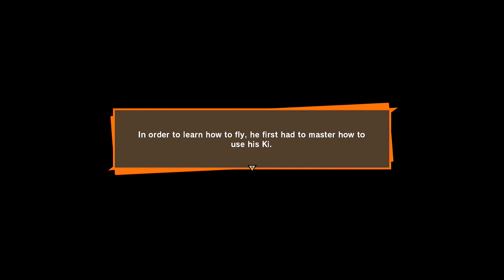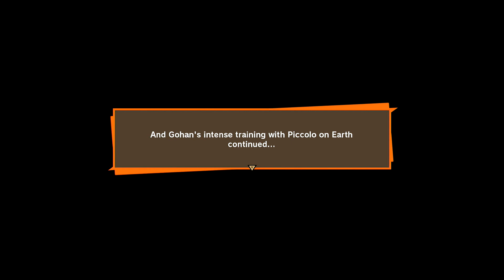Dragon Ball Z Kakarots Gohan Vs Piccolo